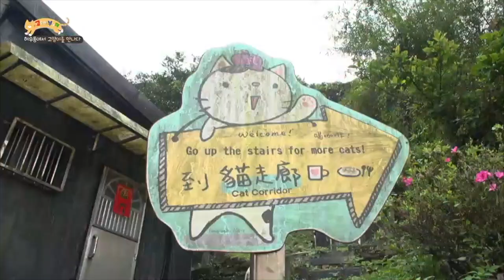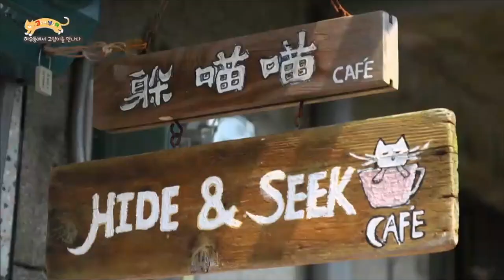[고부해 시즌3] 허우통 마을 고양이가 안내하는대로~